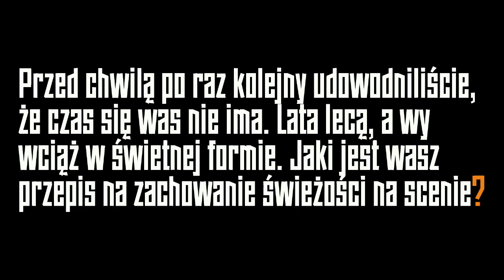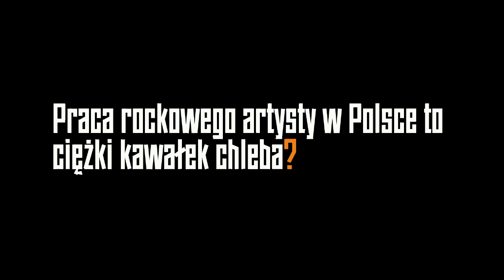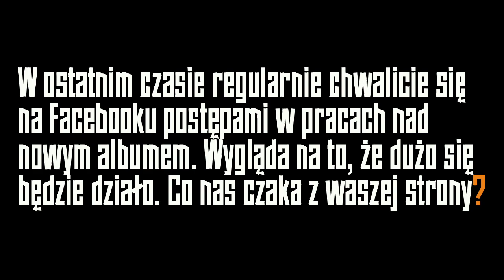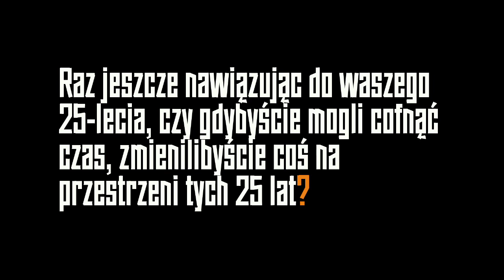Illusion: Bardzo kochamy tę robotę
Wywiad zespołu Illusion dla portalu RockMetalNews.pl.

Wywiad został przeprowadzony w czasie Materiafestu 2017 w Szczecinku.

Wstęp: fragment teledysku do utworu „O przyszłości”.

Realizacja i montaż: Piotr Garbowski